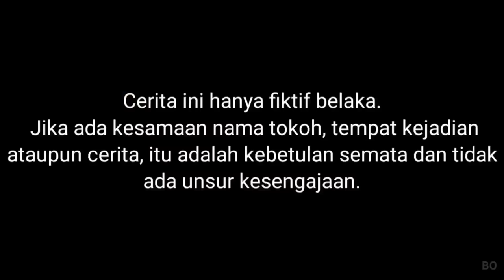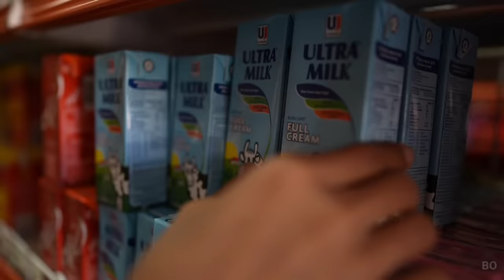DRAMA SAPUTRA BERBURU SUSU | Mikael TubeHD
Semoga menghibur...
cerita ini hanya drama atau rekayasa semata, ambil nilai positifnya saja ya
Terimakasih semuanya...